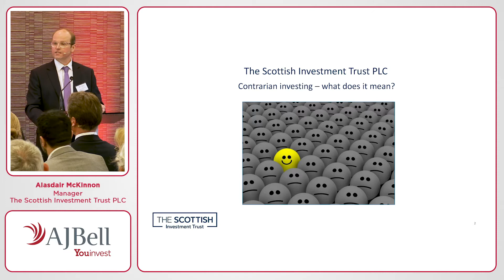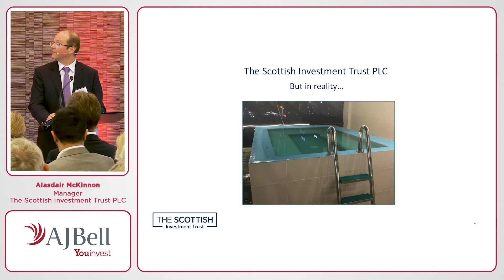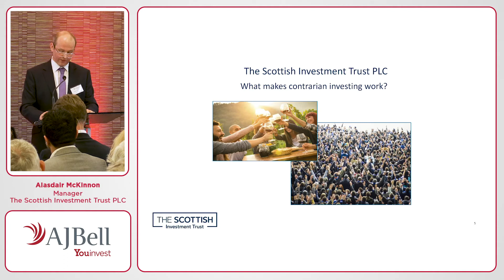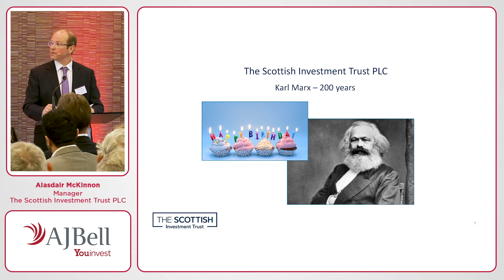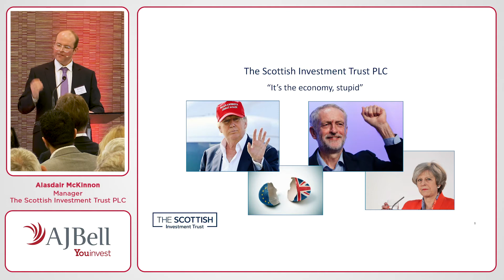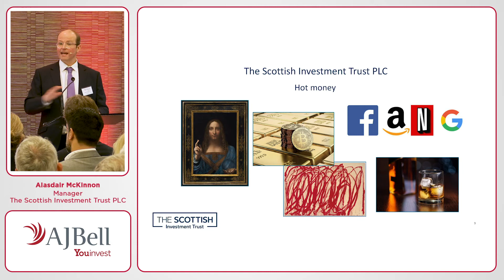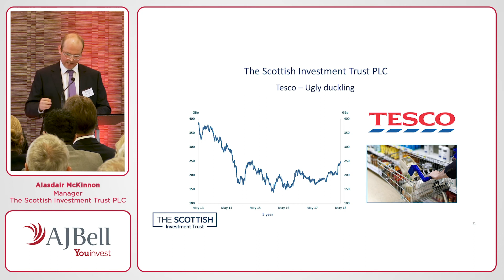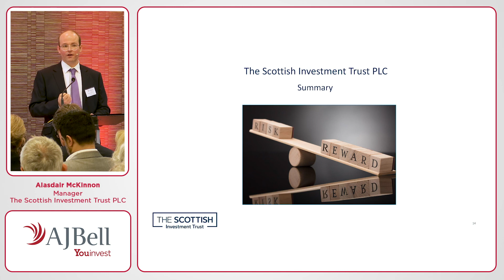How fund managers pick stocks seminar - Alasdair McKinnon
Alasdair McKinnon from The Scottish Investment Trust presents on Active investing - A contrarian approach at our 'How fund managers pick stocks' investor seminar.